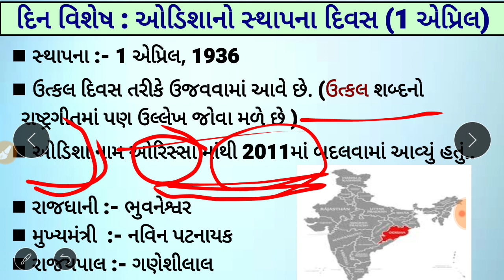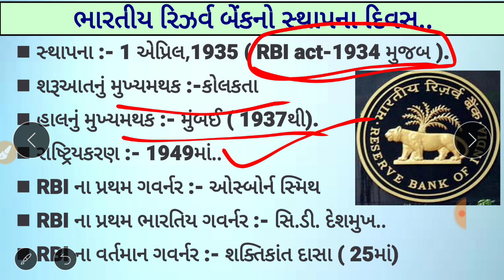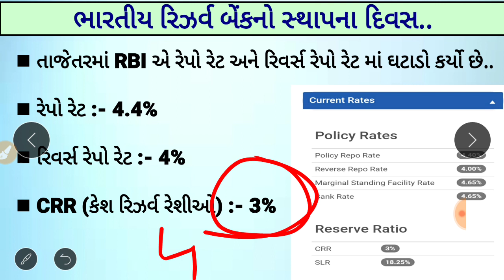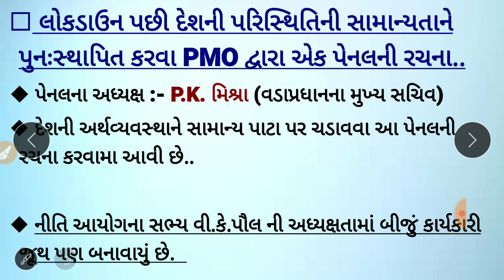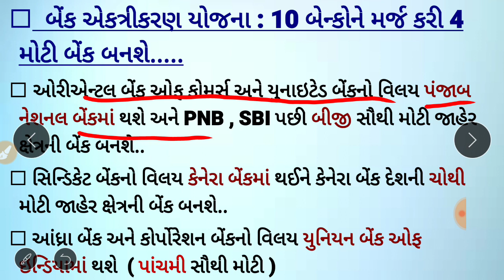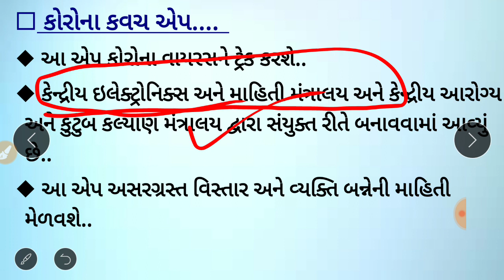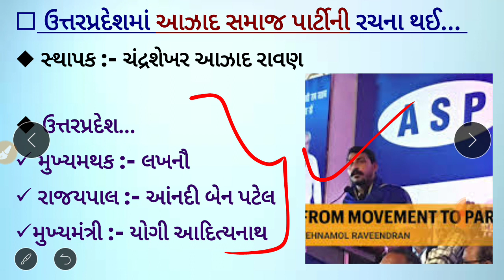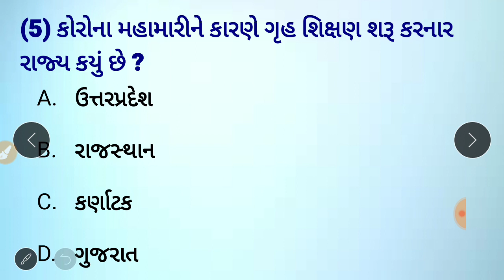02 April 2020 CA / Daily current affairs